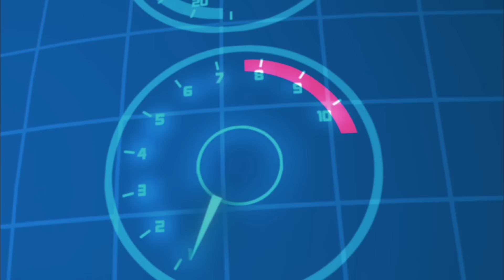Slugterra | Return of The Elementals [Full Movie]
A new member joins the Shane Gang! His name is Junjie, and he is a master of the mysterious slugslinging art of Slug Fu. But even with the power of five slingers, the Shane Gang find themselves in over their heads trying to protect the ancient Elemental Slugs.